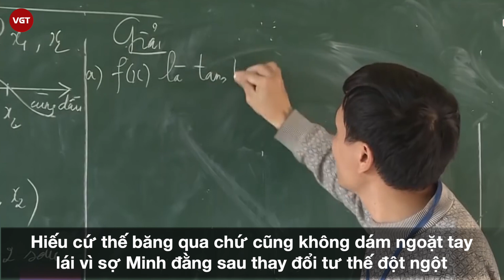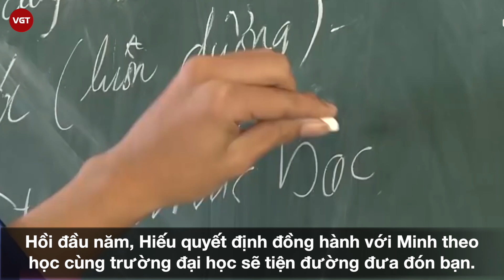Nguyện làm “Đôi chân”suốt 10 năm cõng bạn khuyết tật đến trường - cổ tích giữa đời thường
Câu chuyện của 2 cậu học trò Minh Hiếu - Tất Minh suốt 10 năm trời cõng nhau đi học, cuối cùng trở thành học sinh giỏi tỉnh và thi tốt nghiệp trên 28 điểm đã để lại cho đời một tình bạn quá đỗi đẹp đẽ giữa những cậu thiếu niên. Một câu chuyện cổ tích giữa đời thường khiến ai biết cũng đều thấy cảm động và kỳ diệu.

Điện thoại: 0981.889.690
Địa chỉ: Số 31, Đường 11, Phường 5, Gò Vấp, TP.HCM